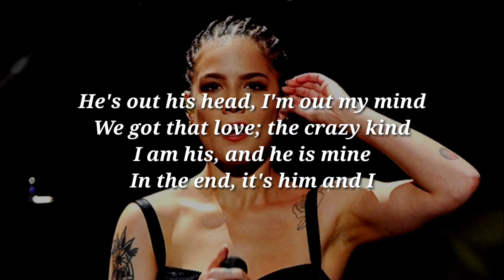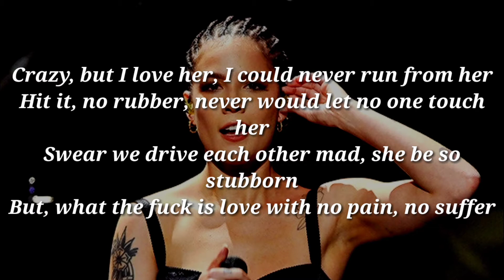G-Eazy & Halsey - Him & I (Lyrics)